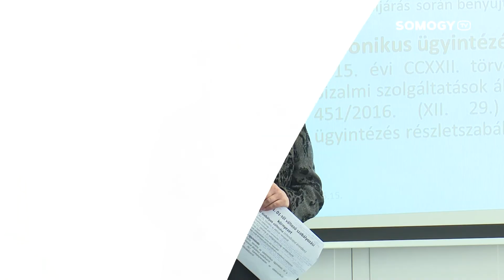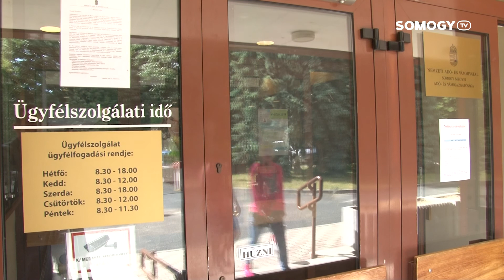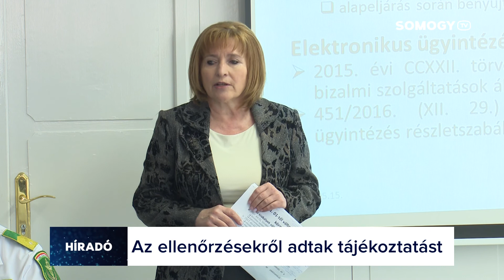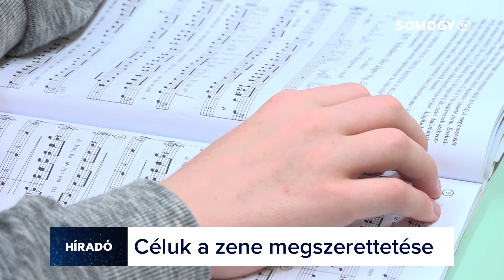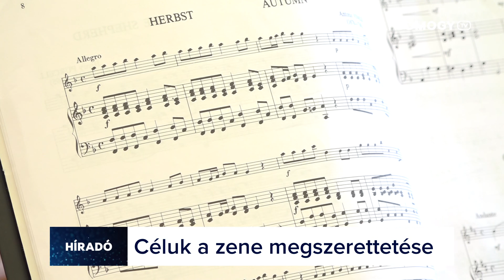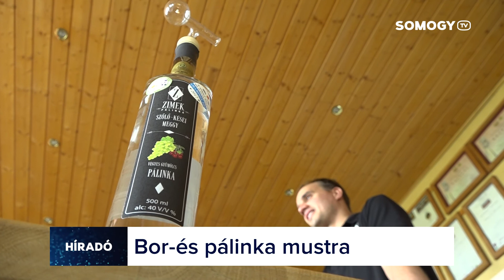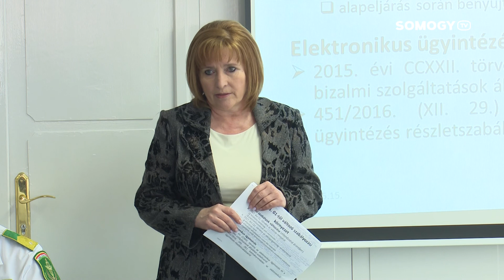Somogy TV - Híradó - 2018.05.16.